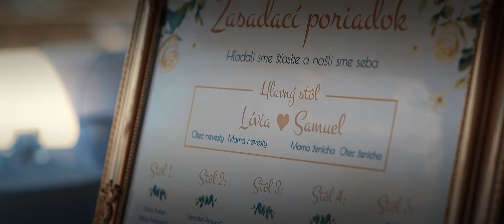Lívia & Samuel - wedding video clip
PHOTO: @TomasPauleFotograf
FOLK: @spevulkyzosuce
MAKEUP: @dagmar.hasidlo.5
HAIR STYLIST: @janka.moncekova
CANDY BAR: @princesscakes12
FLOWERS: @vasekvetyruzinov
JEWELRY: @PandoraJewelry @SperkySofia
WEDDING RINGS: @@SperkySofia
WEDDING CAKE: @princesscakes12
WEDDING DRESS: Svadobný salón Prime
WEDDING SUIT: @bandivamos
WEDDING COORDINATOR: @jozefdedik.svadobnymoderator
WEDDING PLANNER: @marcela.pavlovicova.9
WEDDING RECEPTION: @hoteljason.sk
WEDDING CEREMONY: Farský kostol sv. Petra a Pavla